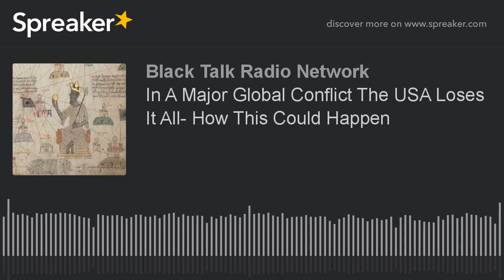In A Major Global Conflict The USA Loses It All- How This Could Happen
Live Monday through Friday, The Thando Radio Show covers global current events as relating and affecting the Black community to effectively respond from a position of advantage. Some of the topics that are explored will be how to purchase Silver & Gold and why one should have investments in Precious Metals. In the area of health, we discuss things like how to strengthen and detox one’s body. Collective prudence and why the Black community must engage in this form of economics.